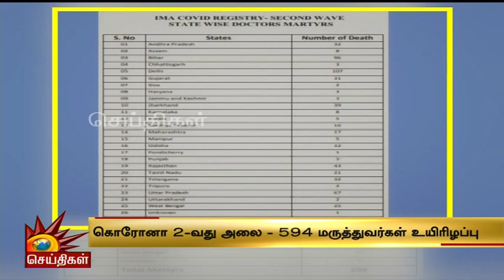கொரோனாவின் கொடூரம்: நாடுமுழுவதும் 2-வது அலையில் சிக்கி 594 மருத்துவர்கள் பலி